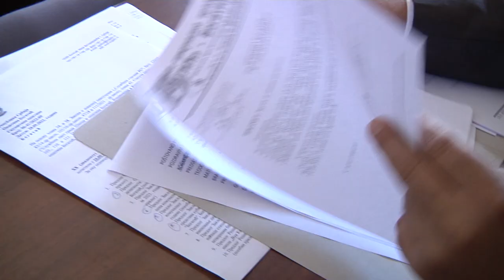XX Седница СО Богатић